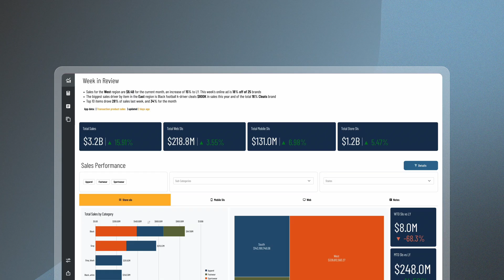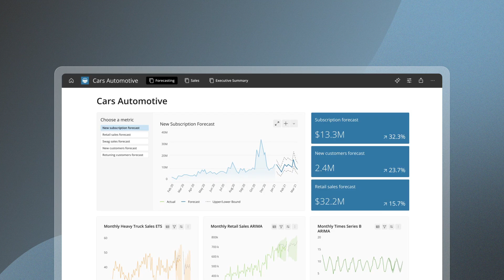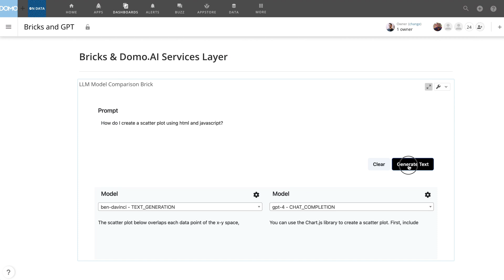Domo.AI Powers Your Data Experience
Your business never sleeps—and neither does your data. From preparation to forecasting to automation, Domo.AI intelligently guides you through your data analysis with natural-language conversation, contextualized insights, meaningful visualizations, and robust security and governance to control risk.

With Domo.AI, businesses can use generative AI to accelerate innovation and growth while protecting the security and integrity of their data.